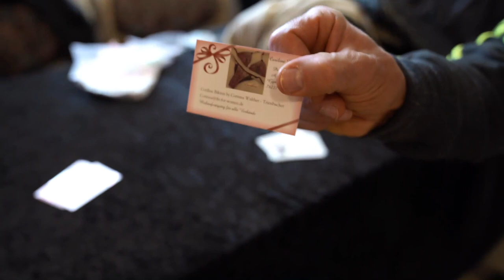MEIN COMEBACK ALS BÜHNEN-ATHLET!